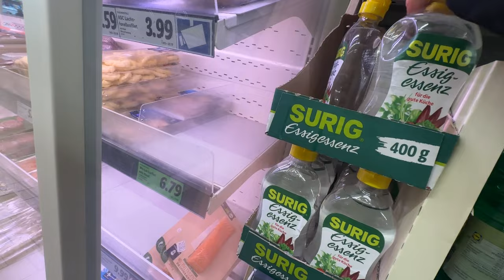OMG 😱 Wir sind an eine Sekte geraten 🙄 Stress mit Adrian 😳 XXL-Vlog 🌸 marieland Mama Life Vlog